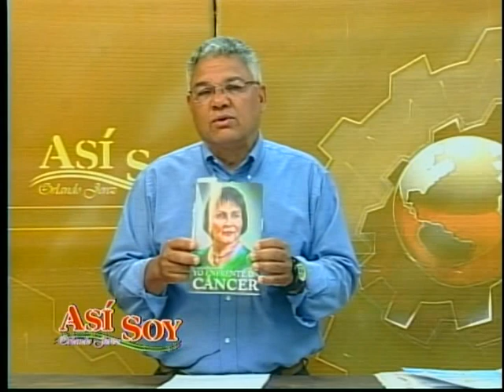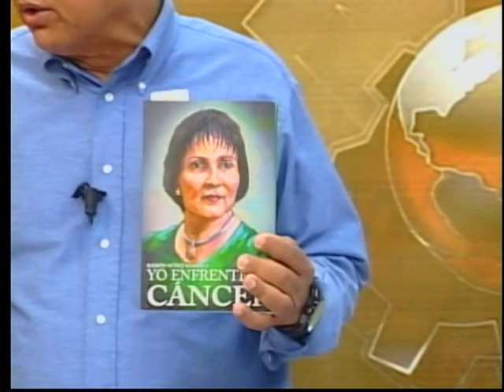AsiSoyconOrlandoJerez Lunes 29 de Junio 2015